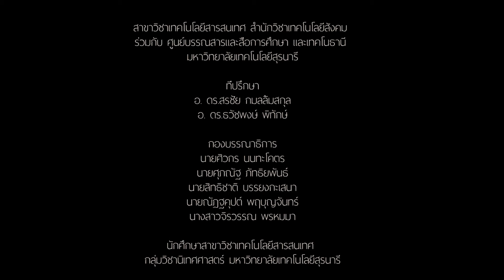การทำผัดหมี่โคราช